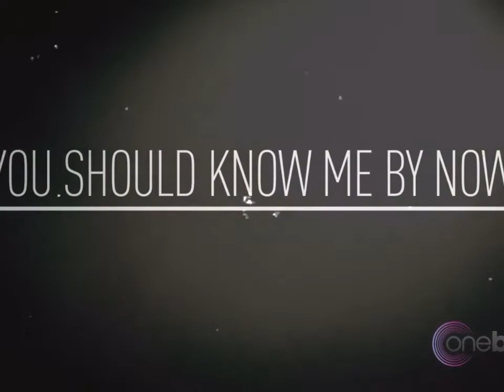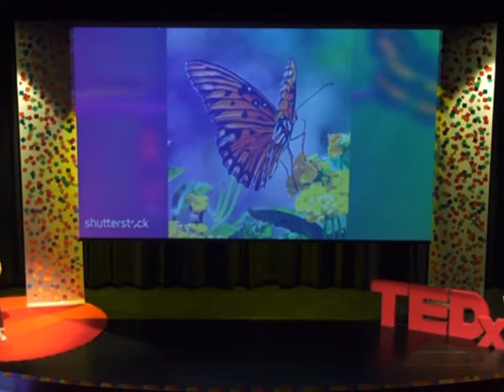Happy Birthday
Thank you 🙏 participation of this Metamorphosis of Dream
Bringing Dream to life ..
Akeeva was brought her back to life and now , we must make sure she know she has us to help her through her process as a thank you for all she’s done for Us , global community..

We are the by products of  Dream visions  and manifestations …. She sent  ripples through this reality opening a new way we can celebrate …Lighting in the bottle festival, her shows ( Lucient dossier )had people heart broke open to Love  .. crying  with tears of joy …..
I mean she trew Bombs of inspiration, we know she has the power that moved millions to the core of their being , and she’s did ! For decades

 I fell to my knees as I listed her speach on TEDx , and many other talks her view on life understanding of ancient history , Temple of consciousness  in LIB
bringing in speakers of an  education , talking about the truth and in dentistry , vaccines the list goes so long of all the doors she had open in peoples minds and hearts  as She risk her life … just to revealing the truth to us  !!!

Thank you Dream, I’m so greatfull for the beauty and joy and struggles and tears. I’ve been gifted to knowing her ,
Through all rise and falls
I believe she’s strong enough to rise like Phoenix from the ashes of fire as she loses all she gains more then our limited mind can imagine.

Now is the the time for Us to come together in unity of Comunity to repay the gifts she bestowed on us .

 My  admiration for Dream as she remained an inspiration from the minute I met her as we became mothers together ,
Dream is Compassionate Community Leader, Activist, talented Artist, Visionary,,... a Renaissance Woman indeed! There is nothing she can’t do, though her dedication and loyalty are fierce. She a  magnificent creature !!
I want to honor her !!
Her life and the gift she bestowed on all of us . 🌈🙏🌈

We are  gifted the knowing that it all serves, and wouldn’t have it any other way.

As her freinds we have been pondering up behind the curtains of the new step of her evolution, as greef can take many folds and layer
We have a plan and we need help her

We decided to would be great for her to receive a full Pancha Karma retreat for few months
It’s a Ayurvedic ancient system designed to balance the Doshas in the body
As we all know that stress and witnessing what she has .. no words ..
Can take a toll on the body mind and soul .
A place that just supports her with all thouse treatments

I’ll definitely be joining her for two weeks.

Honestly I think we all need A little Pancha Karma
After we’re going through a burn out through this patriarchal system … As we renegotiate how we weave the tapestry of a life , as we are changing the way we view our society as whole .Redefining what Success really means.
In my definition to be a successful human being is to be able to compassionately extend those that are in need where our hearts words thoughts Actions are the extensions of our unconditional love and support
And we are here for you
Dream
And thank you all those that Here to support her through her journey  metamorphosis we love you dream forever and ever